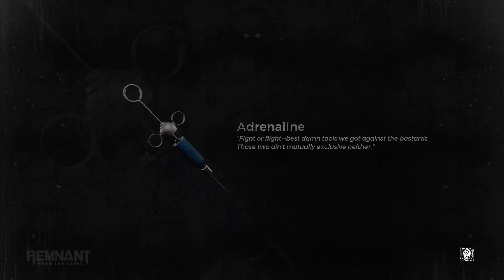GOING IN NAKED! - Remnant From The Ashes - Swamp Of Corsus - Survival Mode - Part 1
Me and Tom dip our toes into remnant from the ashes